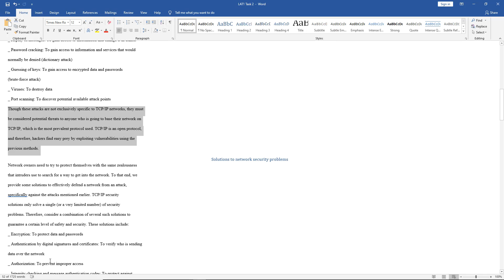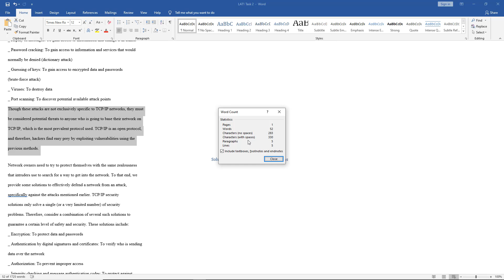How to count words and characters in Word 2019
Professor Robert McMillen shows you how to count words and characters in Word 2019.